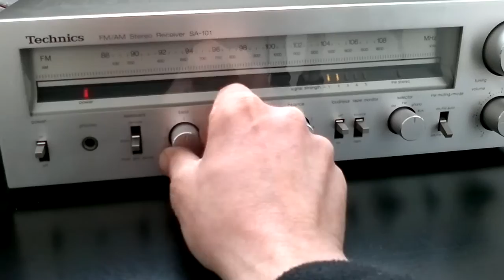TECHNICS STEREO RECEIVER SA101 + RCF OMEGA 660